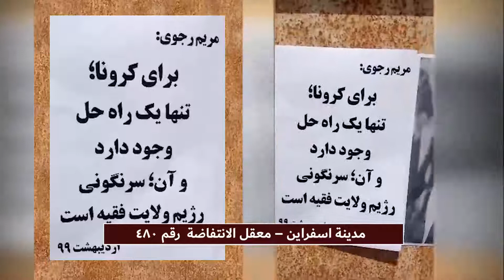مدينة اسفراين – معقل الانتفاضة رقم 480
يواصل أعضاء معاقل الانتفاضة من مناصري منظمة مجاهدي خلق الإيرانية داخل البلاد أنشطتهم في طهران  وغيرها من المدن من الشمال إلى جنوب البلاد ضد نظام الملالي. إنهم يسعون من خلال تنفيذ نشاطات مختلفة وقبول المجازفات يكسرون أجواء القمع الذي فرضه النظام على المجتمع الإيراني. ومن بين هذه النشاطات هي لصق لافتات تحمل صورًا لقيادة المقاومة  الإيرانية، ”مسعود ومريم رجوي“، في المناطق المزدحمة في المدن  وإضافة إلى ذلك كتابة  شعارات ضد النظام في أجزاء مختلفة من المدن. في الأيام الأخيرة، وسعّ أعضاء معاقل  الانتفاضة أنشطتهم بطريقة منظمة ومنسقة، مما أدى إلى تشجيع روح المقاومة لدى الشبان الإيرانيين للنضال ضد نظام الملالي. وقام أعضاء معاقل الانتفاضة بإعداد فيديوهات وصور من أنشطتهم، وأرسلوها للمنظمة من أجل إيصال مطلب الشعب الإيراني للعالم للإطاحة بالنظام.